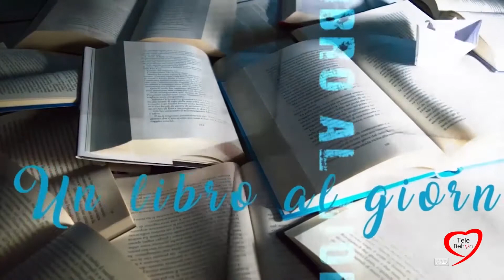GIOACCHINO VENTURA: "LA LUNGA OMBRA, CRONACHE DAL REICH"